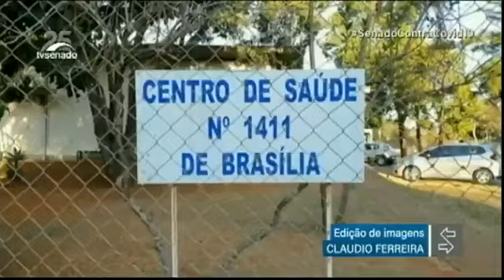Países avaliam necessidade de terceira dose da vacina contra covid-19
Quase sete meses depois da primeira dose aplicada, o ritmo da vacinação ainda preocupa, diante da presença da variante Delta do coronavírus. A boa notícia é a adesão em massa da juventude, nos postos de saúde. Enquanto isso, alguns países já discutem a necessidade de uma terceira dose ou dose de reforço. O senador Nelsinho Trad comentou o assunto.